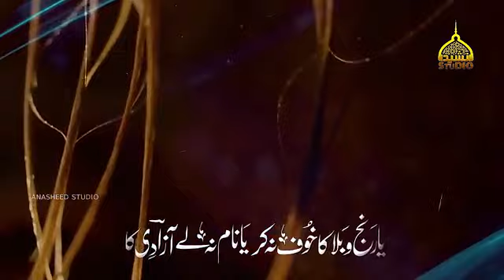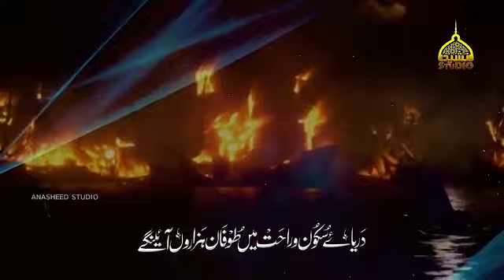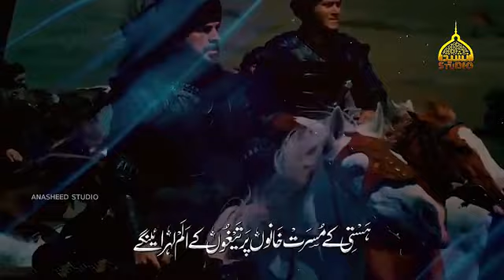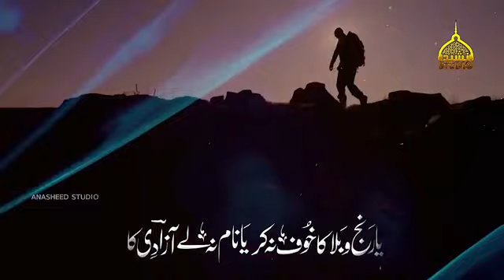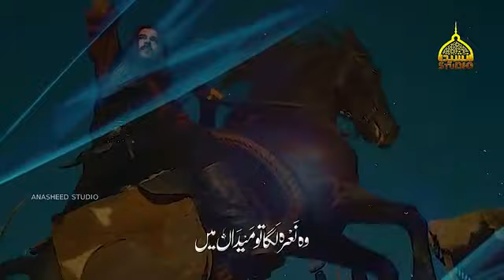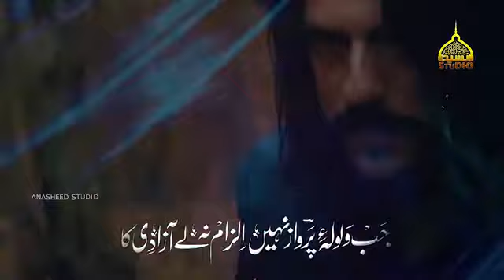آ زادی آزادی بہت دلچسپ جہادی ترانہ